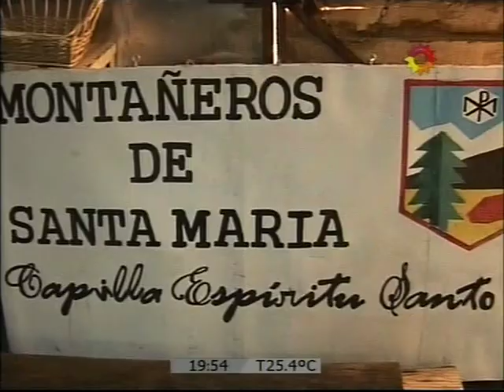Robo a un grupo scout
Se llevaron carpas y varios elementos